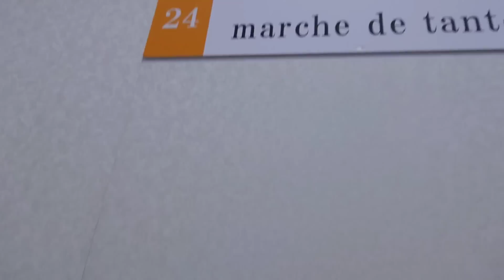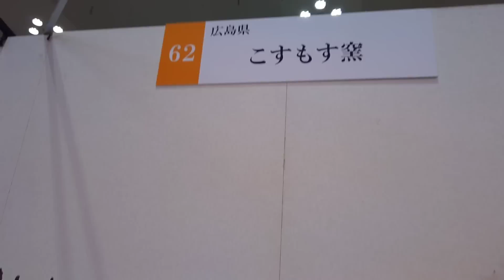【暮らし】40代夫婦vlog｜全国の器を探す１日｜14点購入品紹介｜古民家の朝食と食器｜陶器市｜益子焼｜美濃焼｜お気に入りの器｜小さな平屋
古民家の実家暮らしの40代夫婦vlog。
今回は１年ぶりの全国器フェアに行ってきました。
食器を選ぶ様子や買った食器を使った食事の様子などお送りします。買った食器も全てご紹介します。
ぜひ最後まで見て下さいね。

イッタラ カステヘルミ ボウル

美濃焼 リンカ 17cmプレート
美濃焼 リンカ 七寸皿 21.5cmプレート